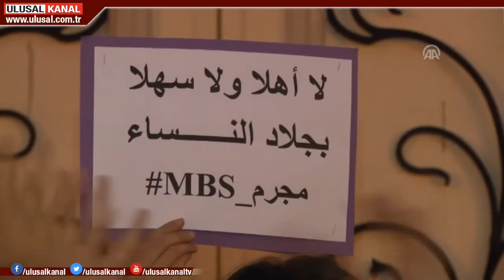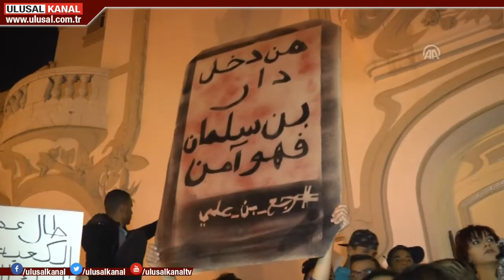Suudi Prens'in ziyareti Tunusluları sokağa döktü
Suudi Arabistan Veliaht Prensi Bin Selman, Kaşıkçı cinayetinin ardından ilk kez yurtdışına çıktı. İlk durağı Mısır'da muhalefetin tepkisiyle karşılaşan Selman'ı Tunus'ta da halk protesto etti.